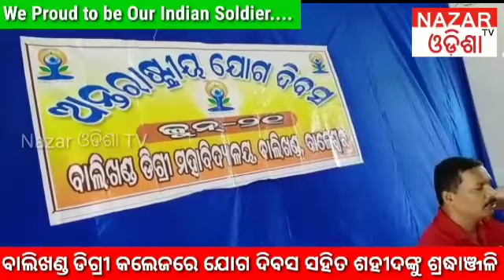JOGA DIBAS PALITA AT BALIKHAND DEGREE COLLEGE